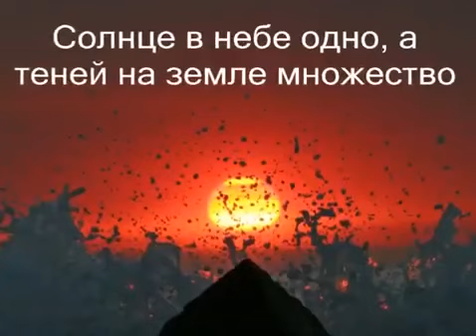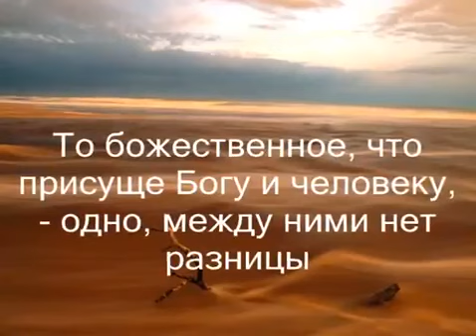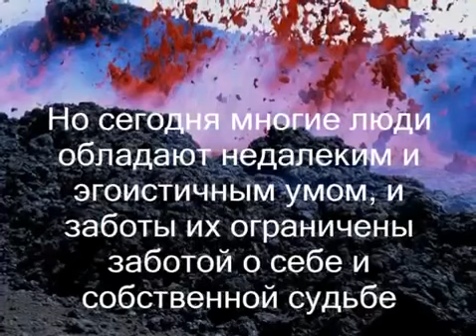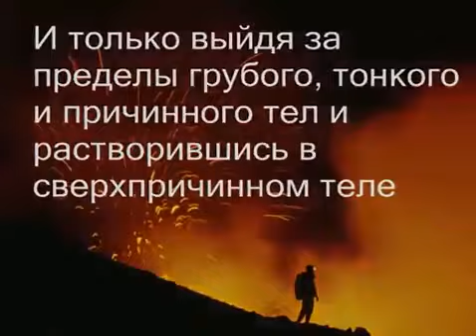ШРИ САТЬЯ САИ БАБА " ЕДИНСТВО МНОЖЕСТВА "